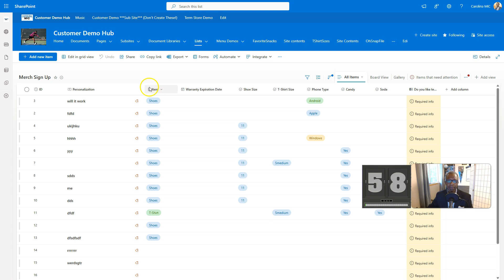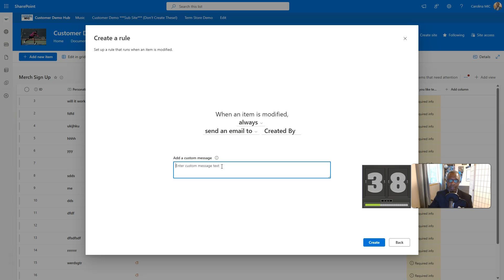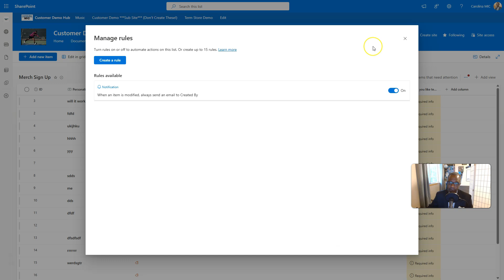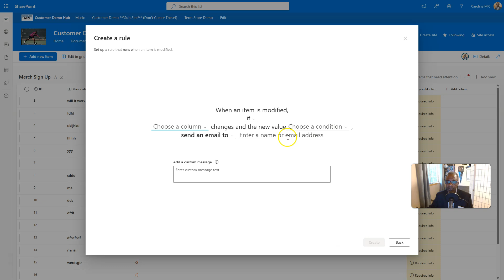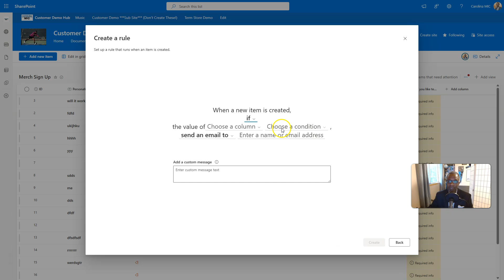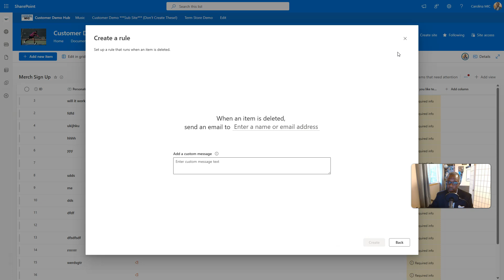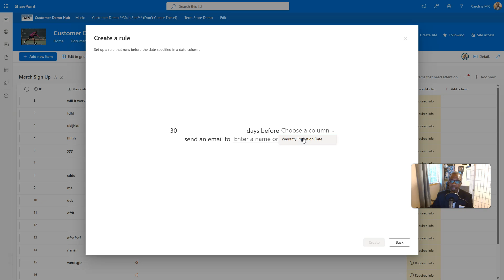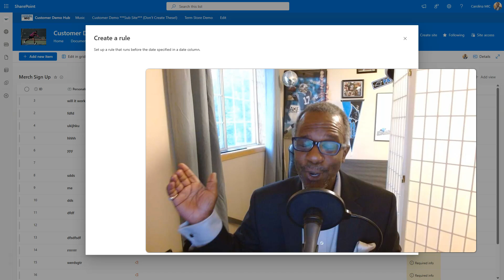No More Alerts in SharePoint?! Use Rules Instead!!!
Microsoft is officially retiring classic alerts in SharePoint and Microsoft Lists by July 2026.
If you rely on alerts to track list or library changes, you need to switch to Rules — but there’s a catch.

In this video, you’ll learn:

✅How to replace alerts with Rules
✅The gotcha: you'll need a separate rule for modified, added, and deleted items
✅Whether switching is easy… or a pain 😅

Don't wait until the alerts are gone. Get ahead of the change now.

⏰ Timestamps:
0:00 - Intro
0:46 - 60-Second Rundown of Creating a Rule in SharePoint
1:51 - Full Step by Step Walkthrough
3:30 - How to get notified when an item or file is Modified
4:37 - How to get notified when an item is Added
5:07 - How to get notified when an item is Deleted
5:51 - How to get notified when a date is approaching
6:48 - Final Thoughts